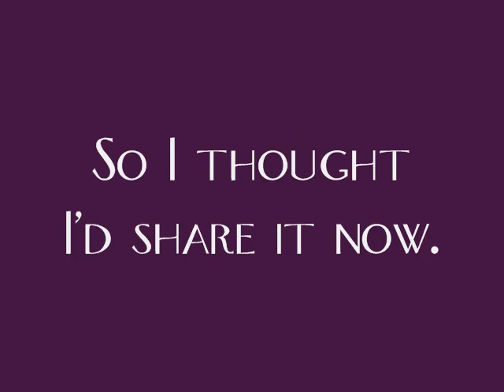The Woodpecker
In which Jim shares some footage and a poem about a woodpecker.

It is a hairy woodpecker (Picoides villosus). It appears to be a female, as the male has a small spot of red at the side of its head. The footage was taken in my back yard today, so it's not the same woodpecker as the one in the poem.

The story behind the poem: I was at the cabin, listening to NPR, and Senator Mark Dayton (now former Senator) was talking about why he closed his office in Washington. It was something about an anthrax scare, I think. That was on Thursday, October 14, 2004.